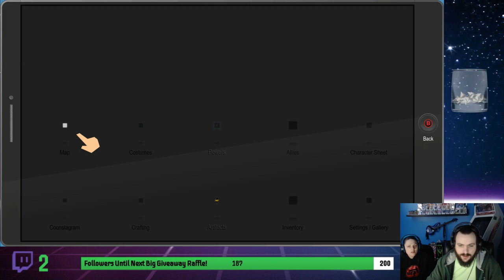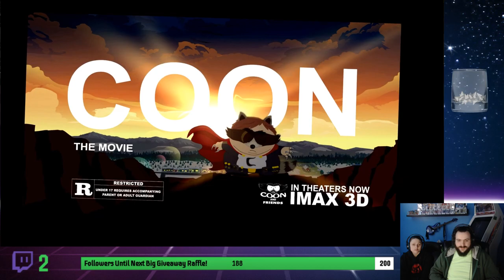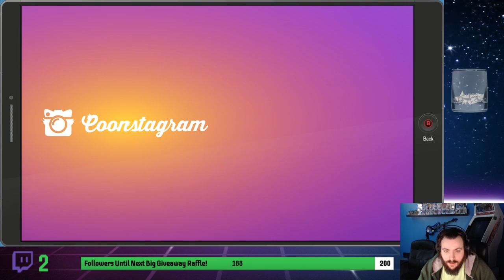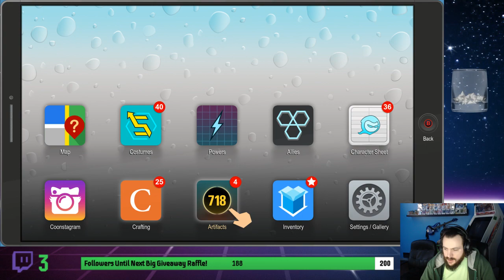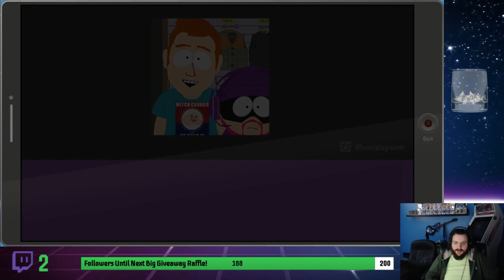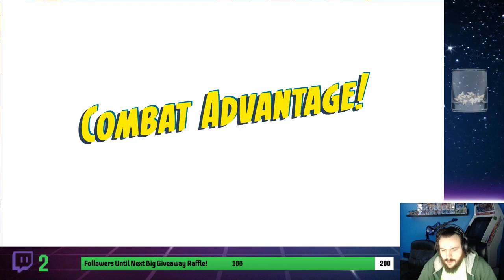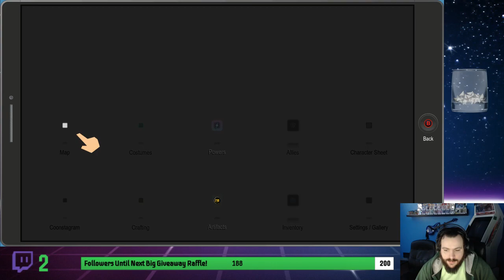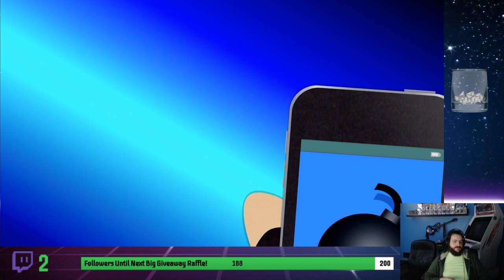South Park: The Fractured But Whole (AntiNuLL & BatMasterson5) Part 8